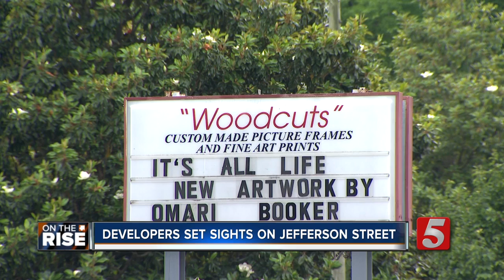Jefferson Street gentrification exposes racial fault lines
It happens every week on Jefferson Street. Developers looking to get in on Nashville's endless expansion approach longtime business owners looking to buy up property. But for residents, a city on the rise is following old, disturbing patterns.